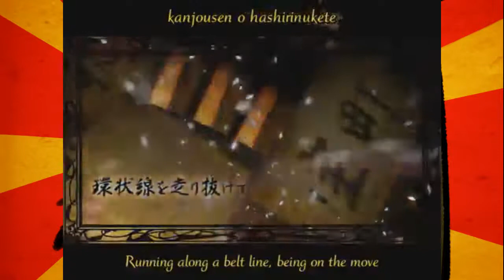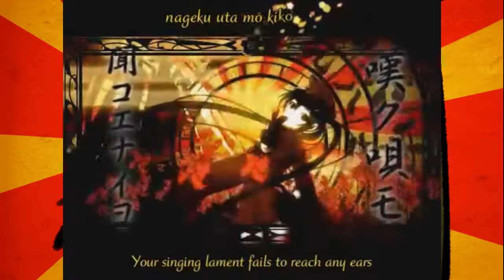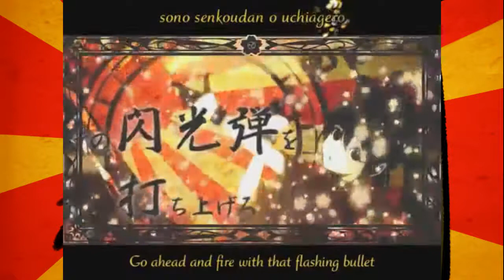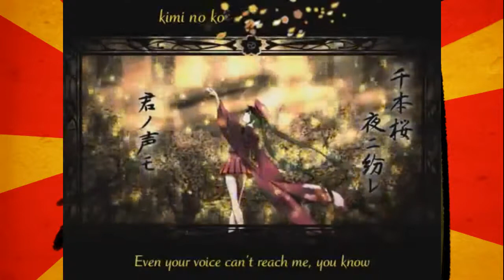【Rei Midorine VCV】 千本桜 【UTAUカバー】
♦ "千本桜 | Senbonzakura"
♦ Originally sung by Hatsune Miku
♦ UST by masao
♦ Rei Midorine belongs to me
Woah. I was anticipating that this would be Lies and Diamonds, but Youtube lied to me.
I'm not mentally prepared to write a description for Senbonzakura so uhhhhh